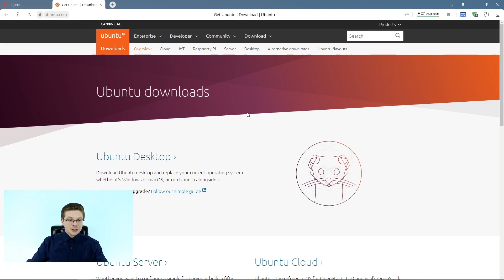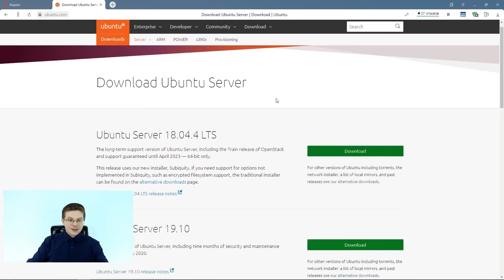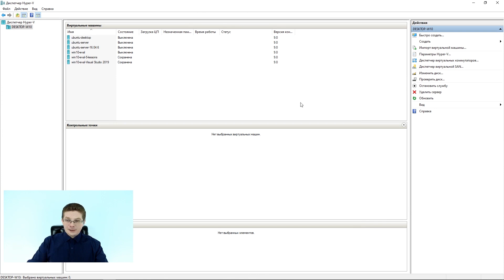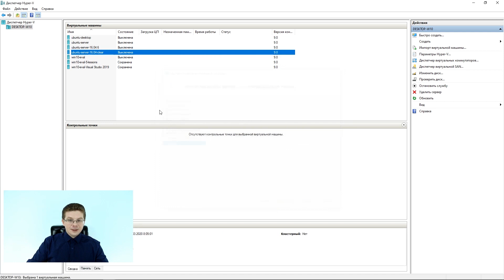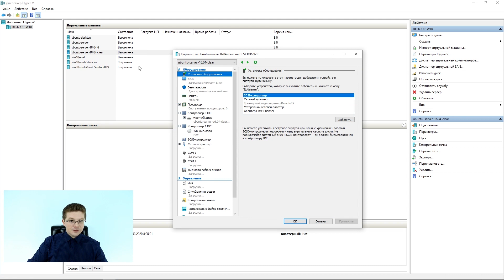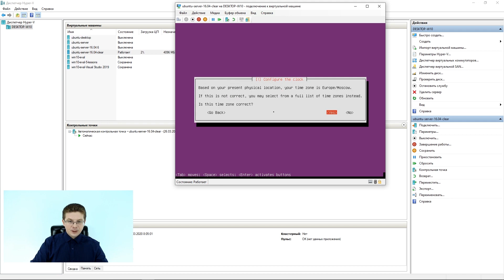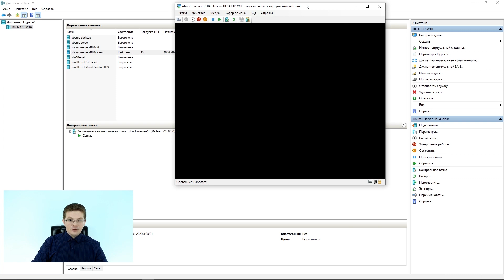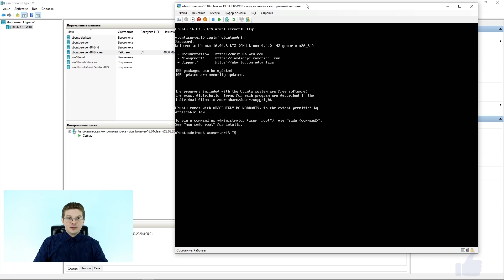Как установить Ubuntu Server 16.04 / Уроки администрирования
Привет друзья! Это продолжение уроков по администрированию, сегодня мы с установим виртуальный сервер Ubuntu Server 16.04 на Hyper-V Windows 10. На прошлом уроке мы подготовили Windows 10 - подняли роль Hyper-V для создания виртуальных серверов / виртуальных машин на хосте.

❗ Этот урок нам нужен для того, чтобы подготовить чистый сервер для установки системы видеоконференции BigBlueButton, в рекомендациях по ее настройки используется именно эта версия Ubuntu сервера.

✅ Вы получаете возможность разворачивать и настраивать под себя бесплатные виртуальные сервера.

❗ Не забываем настроить сеть – для того, чтобы на нашей виртуальной машине был интернет.

✅ С нуля научиться администрировать? – Легко! Повторяйте все то, что показываем в обучающем видео. Тогда вы будете закреплять материал быстрее и сможете начать разворачивать свои сервера, сети и настраивать их оптимальным образом – по best practice. 👍

Смотрите наши обучающие видеоуроки и научитесь администрировать быстрее всех! :)